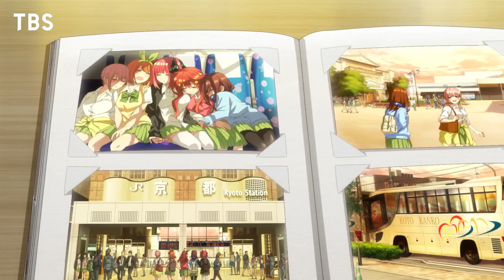Official Trailer | THE QUINTESSENTIAL QUINTUPLETS SEASON 3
➥ Description:
Anime: THE QUINTESSENTIAL QUINTUPLETS SEASON 3
Creator: Negi Haruba
Studios: Bibury Animation Studios
Producers: TBS, SUN, BS-TBS
Release Date: JULY 2023